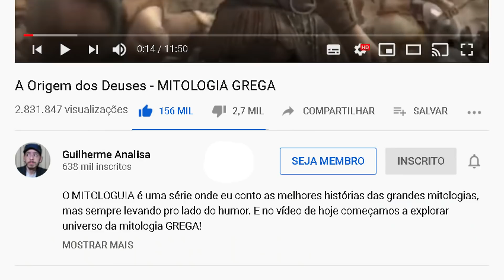40 TRAVA-LÍNGUAS em 4 IDIOMAS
Falando 40 trava-línguas em português, espanhol, inglês e alemão.

CAIXA POSTAL

Guilherme Alvaro Schlogel
CAIXA POSTAL 317
Av. Brasil, 1318 - Centro
Foz do Iguaçu - PR
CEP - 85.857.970